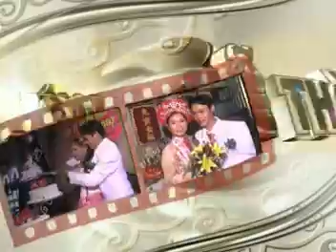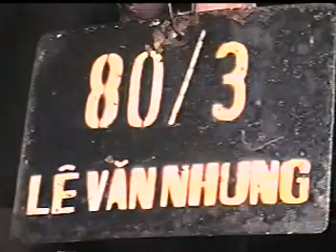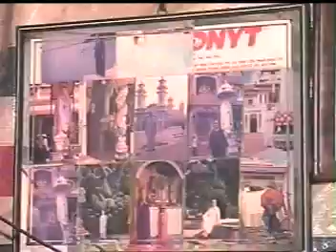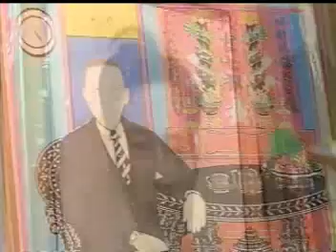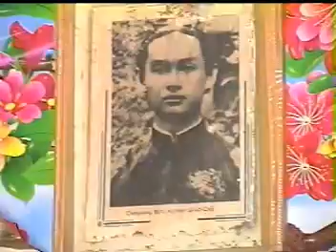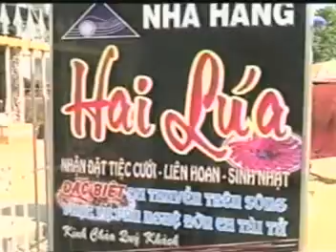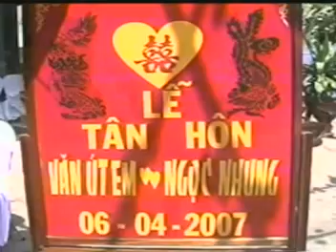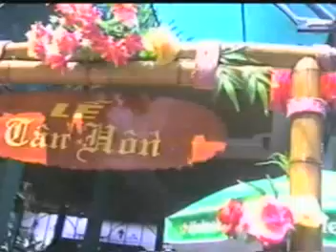LE THANH HON ( NGOC NHUNG & UT EM ) 19-02-2007